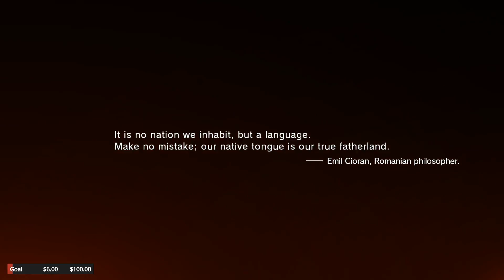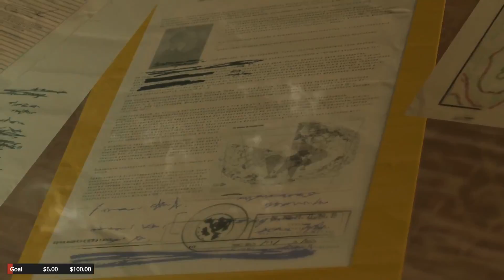Metal Gear Solid V The Phantom Pain — Live Stream #1